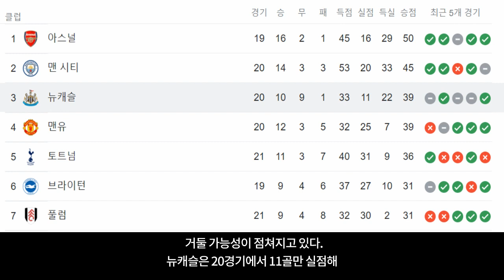EPL을 뒤흔드는 영입 케인 손흥민 뉴캐슬 가나 토트넘 산산 조각 챔스 4위 못하면 콘테까지 떠난다 720p